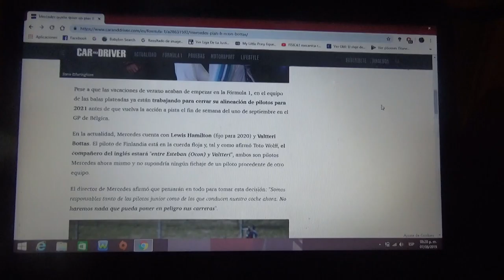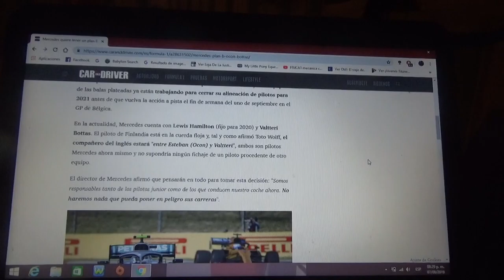Mercedes eligiría entre Valtteri Bottas y Esteban Ocon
El equipo alemán podría escoger a estos 2 pilotos como compañero de equipo de Lewis Hamilton